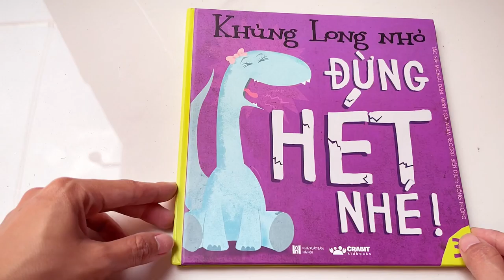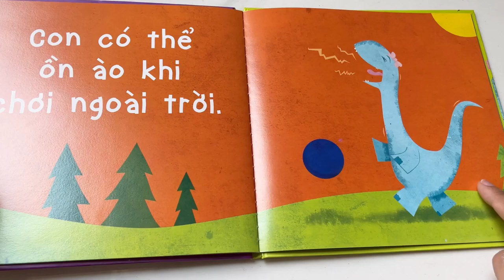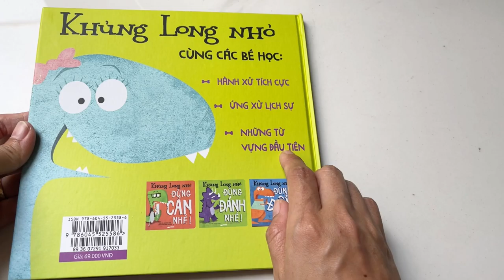KHỦNG LONG NHỎ ĐỪNG HÉT NHÉ! Dành cho bé 3 tuổi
Khủng hoảng tuổi lên 3